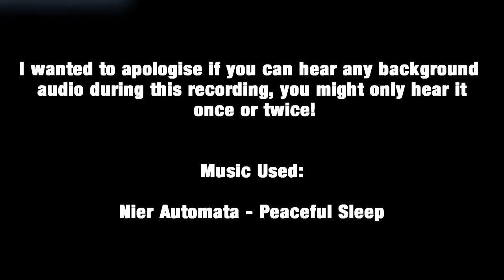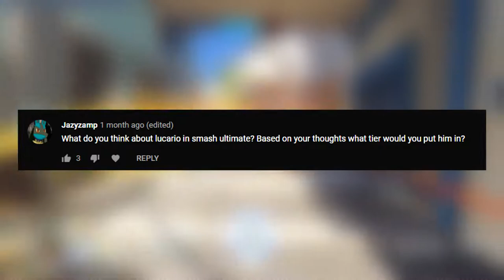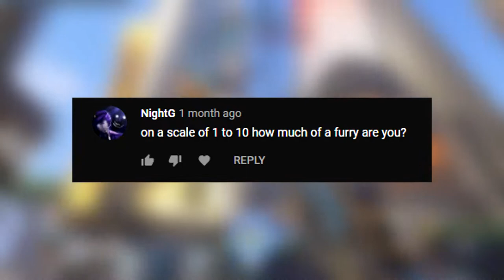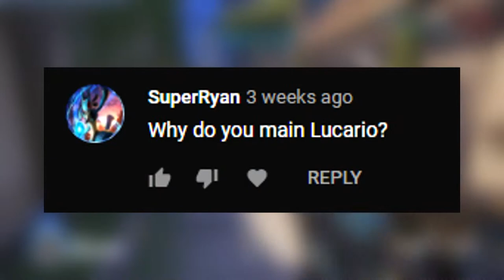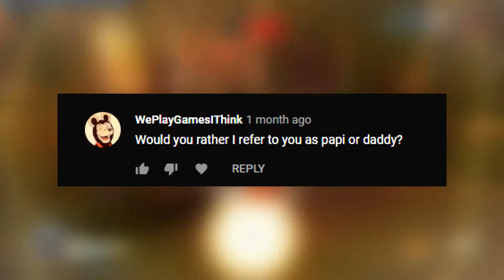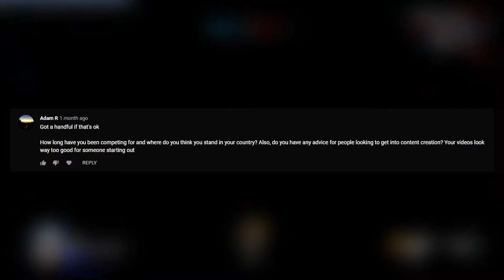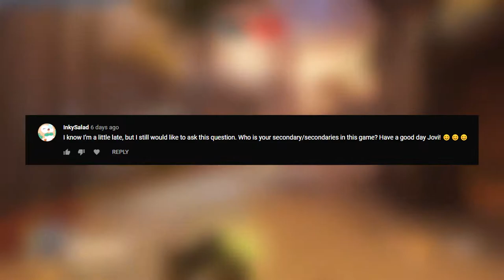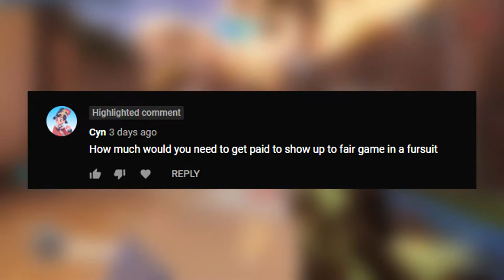The Q&A Gauntlet! - 250 Subscriber Video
Sorry for the delays on this one, I've been completely swamped with so much over the last few weeks! Here's the Q&A video that was mentioned previously. I was very off script with this so expect the commentary to be quite different compared to usual!